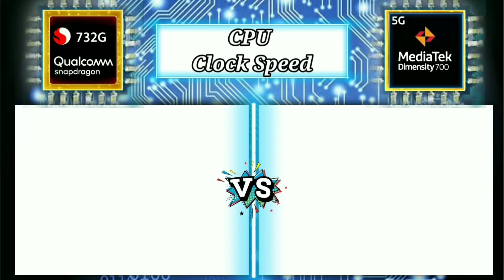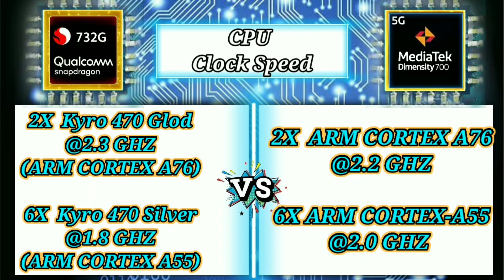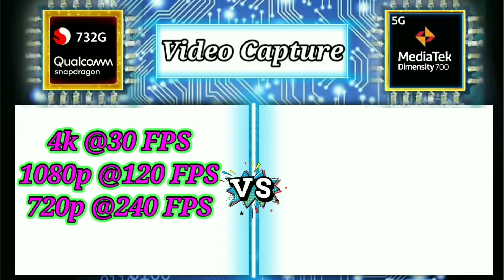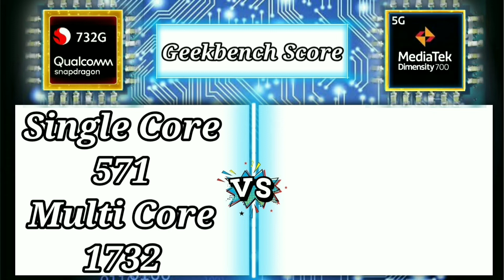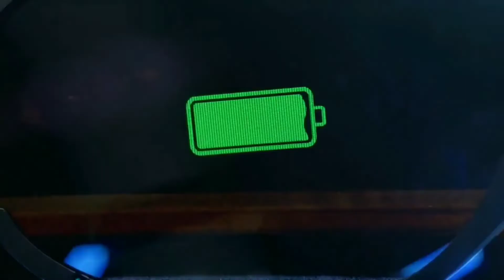Mediatek Dimensity 700 5g vs Snapdragon 732g |Comparison Snapdragon 732g vs Dimensity 700 in BD.